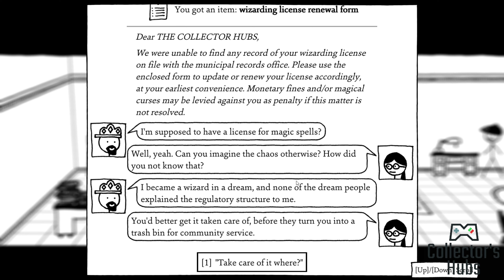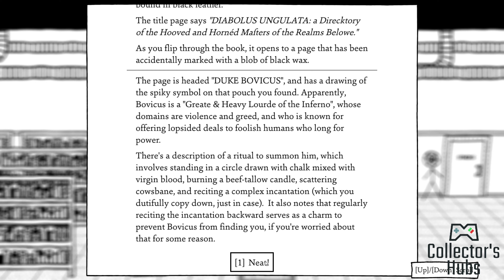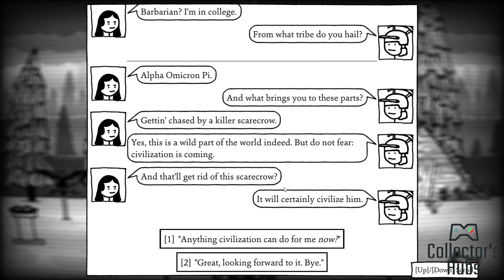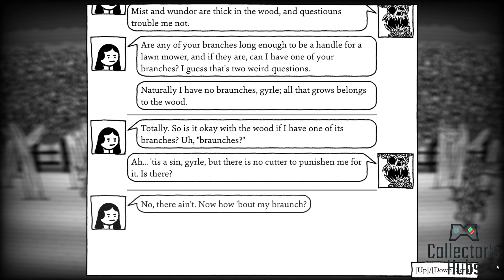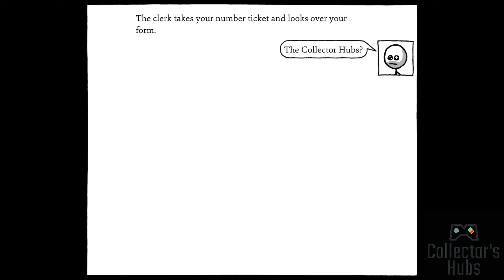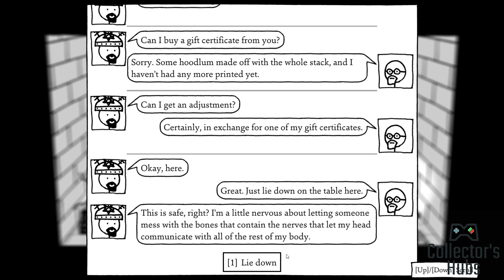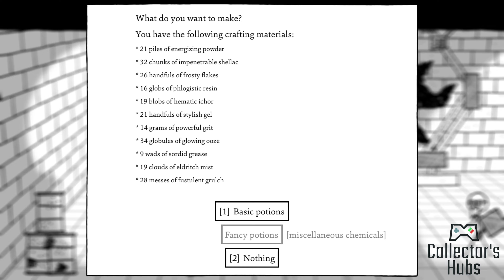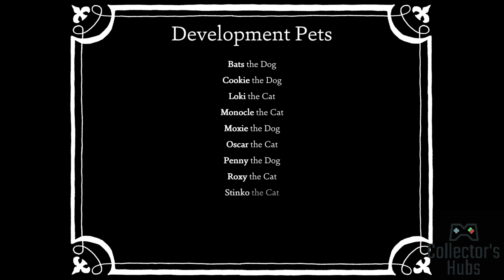Shadows Over Loathing Gameplay Walkthrough Part 10: CHAPTER 6 - FINALE + ENDINGS [NO COMMENTARY]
Mobsters, monsters, and mysteries — welcome to Shadows over Loathing, the shady side of an already black-and-white world, and a follow-up to the award-winning West of Loathing.

Your Uncle Murray has requested your aid at his antique shop in Ocean City, but upon your arrival the old man is nowhere to be found. Your investigation into his disappearance and the artifacts he’s been collecting takes a turn when you stumble across some shadowy plots (and a bunch of squirming eldritch tentacles) that threaten to bring about the end of the world.

Explore a sprawling open world chock full of danger, quests, puzzles, and stick figures in this single-player comedy adventure/RPG set in the prohibition era of the Loathing universe. See how many enemies you can stuff into a phone booth as the athletic Pig Skinner, control the curds and whey of the cosmos as the cunning Cheese Wizard, or march to the beat of your own inscrutable purposes as the hip Jazz Agent.